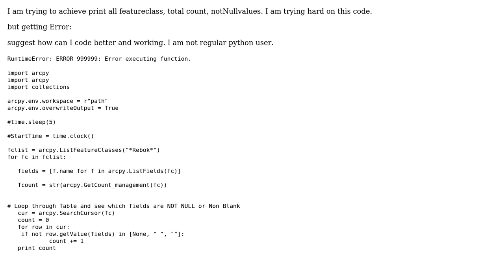GIS: Search Cursor to count not null values records?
With thanks & praise to God, and with thanks to the many people who have made this project possible! | Content (except music & images) licensed under CC BY-SA | Music | Images & others | With thanks to user PolyGeo user GIS Data Butcher user Berend and the Stack Exchange Network Trademarks are property of their respective owners. You are responsible for your own actions.